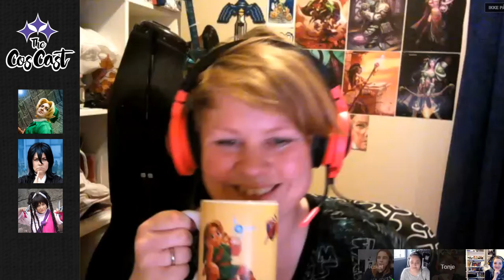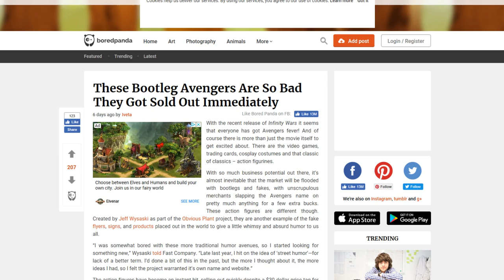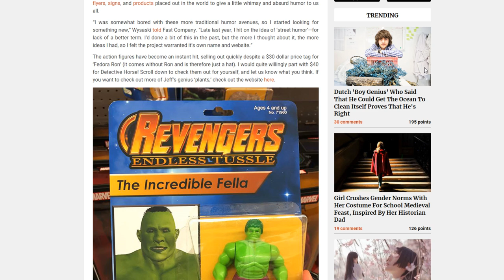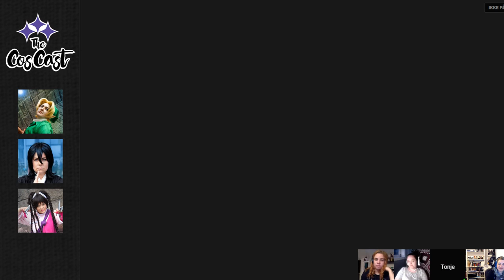CosCast Episode 132 - Interview with Ravn Cotino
We are joined by fabulous creator Ravn Cotino this week, and will be getting to know more about their creative processes and other fun things!

We go live as usual at:
21.00 Norwegian time
9.00 pm CEST/UTC+02
8.00 pm UK time